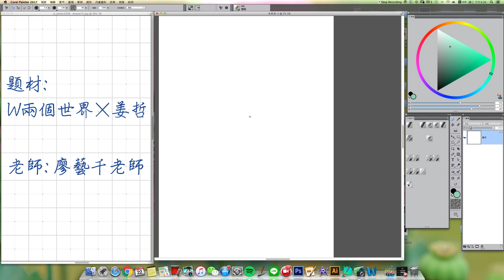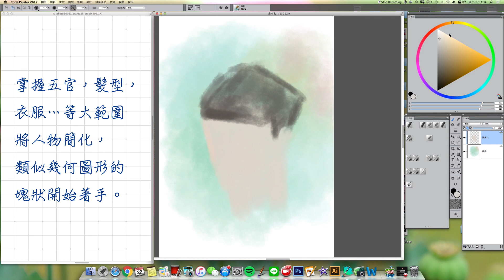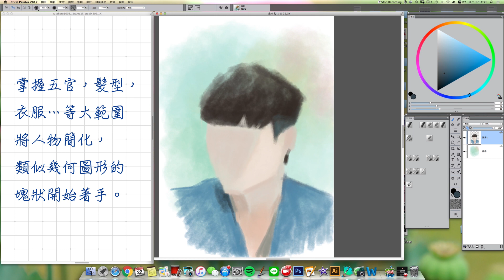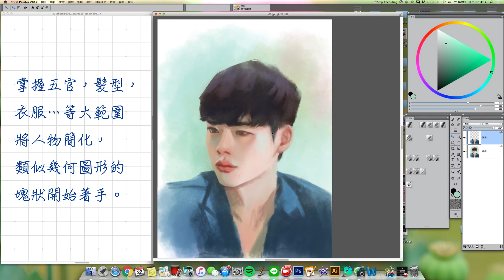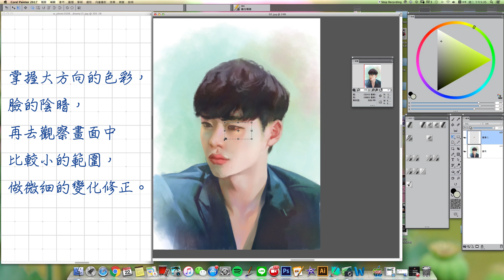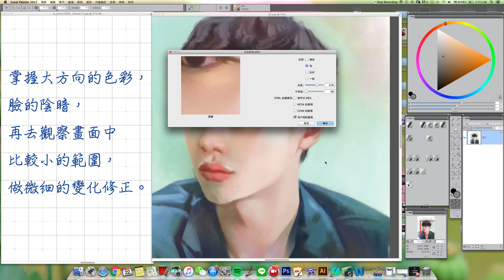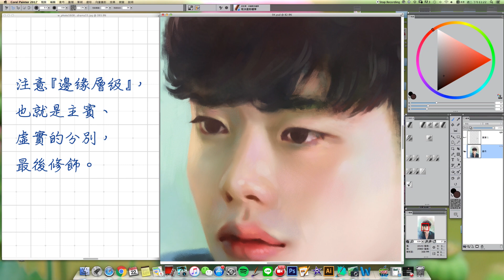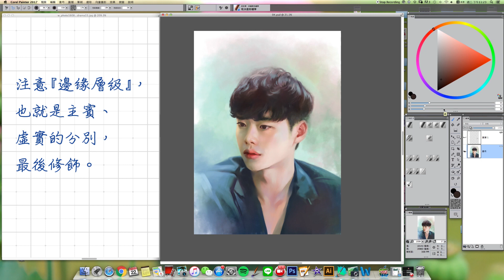Painter—W兩個世界×姜哲人物教學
《經典！由你重現！Painter-W兩個世界×姜哲人物教學》
示範老師：藝千老師